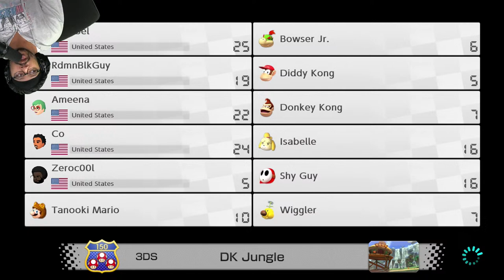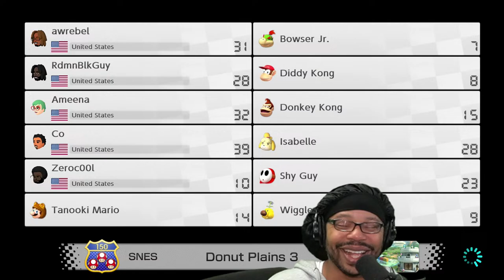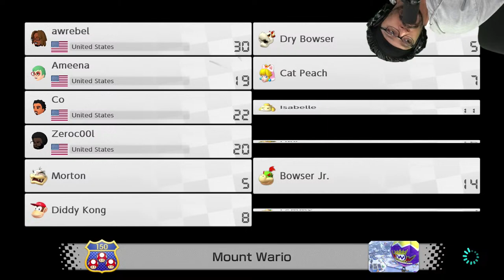Mario Kart Soup or Bowl!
Squad Ups with our friends. Let's RIDEEEEEeeeeee